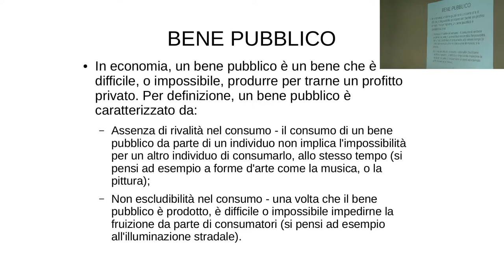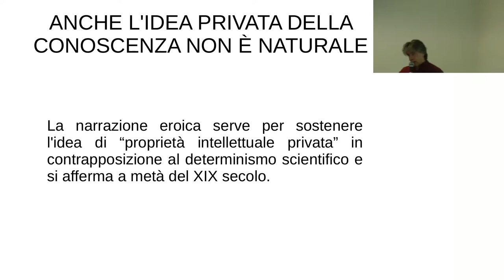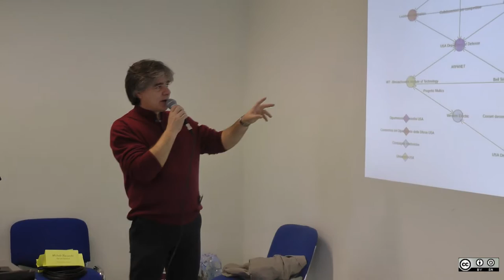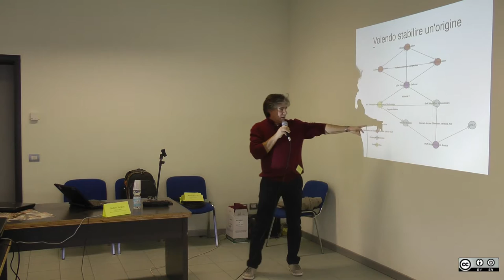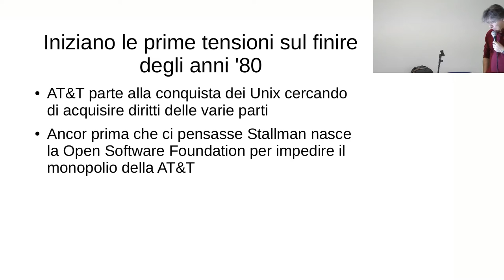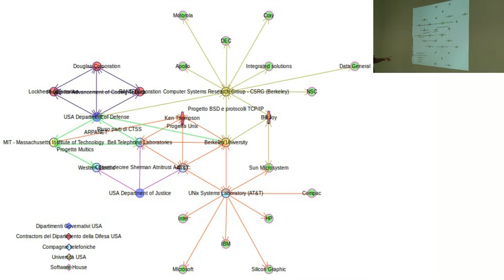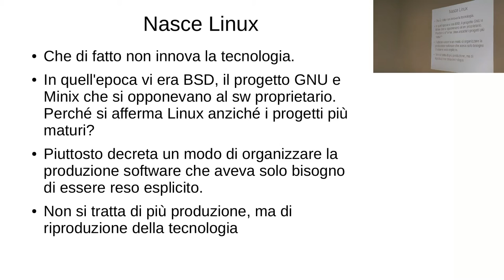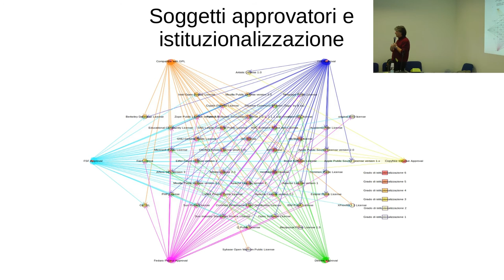Stile libero - Stefano De Boni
24 ottobre 2015 - LinuxDay Lug Vicenza
Centro Giovanile Torri di Quartesolo - VI-